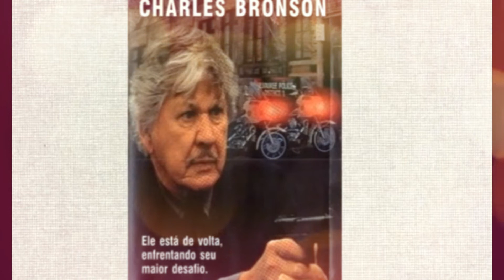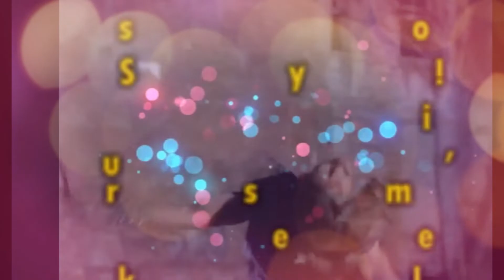04 Arquivo especial - CHARLES BRONSON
Filho de um mineiro lituano, Bronson cresceu na Pensilvânia sem falar uma palavra em inglês. Apesar de ter completado o segundo grau, era esperado que ele se juntasse ao pai e seus irmãos no trabalho em minas de carvão. Serviu o exército dos Estados Unidos durante a Segunda Guerra Mundial, foi artilheiro de cauda do bombardeiro B-29, voou 25 missões nas operações do Oceano Pacífico e recebeu a medalha de condecoração militar Purple Heart por ferimentos em combate.

Buscando mostrar suas habilidades no cinema, estreou fazendo uma pequena ponta em Agora Estamos na Marinha (1951), de Henry Hathaway. Após participar de mais de dez filmes como figurante e outros vinte como coadjuvante, recebeu o papel de protagonista em Adeus, Amigo (1968), de Jean Herman.

Nos anos 1970, alçou fama no mundo todo ao atuar no longas de ação Assassino a Preço Fixo (1972) e Desejo de Matar (1974). Bronson sofreu do Mal de Alzheimer e morreu em 2003 por consequência de uma pneumonia. Encontra-se sepultado em Brownsville Cemetery, em Vermont nos Estados Unidos.